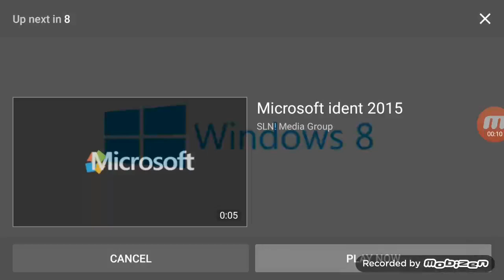Horn Sound And Big Ben